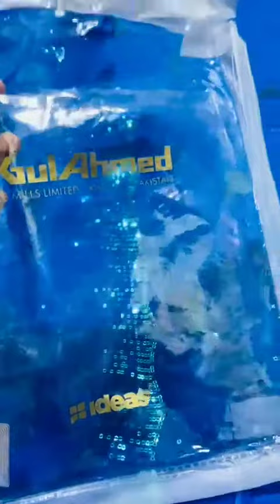Gul Ahmed festive 2021 Collection